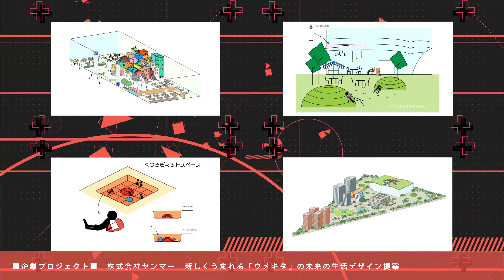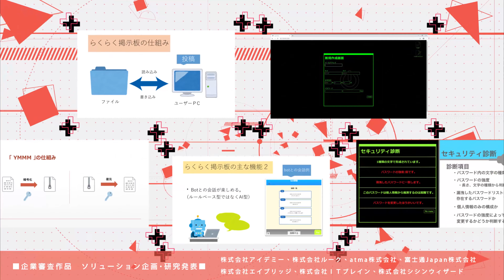卒業・進級制作展Ｗｅ ａｒｅ ＯＣＡ２０２１ 学生作品映像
卒業・進級制作展　Ｗｅ　ａｒｅ　ＯＣＡにて展示・発表した作品を映像にまとめました。

企業から課題をいただき、産学連携で取り組んだ「企業 プ ロジェクト」、学生が学びの中で制作した作品をまとめた「デモリール作品」「ポートフォリオ作品」を１つの動画にまとめました。

‹OCA大阪デザイン＆テクノロジー専門学校›
1988年の開校以来、産学連携教育システムを教育の柱として、
IT・デザイン・ゲーム・CG・マンガ・アニメ業界へ、多くの卒業生を輩出 しています。

OCA OCA大阪デザイン＆テクノロジー専門学校